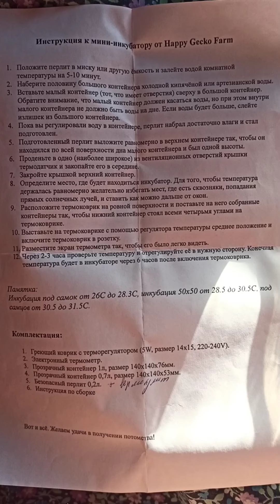Самка эублефара Влада сделала первую кладку из двух яиц! Ура!!!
13 февраля 2022 года во влажной камере у самки эублефара Влады я выявила два яйца. Начало положено, буду ждать следующие кладки. А эти яйца отправляются в инкубатор.
«Дельта»/фантастика. Для подростков от 12 лет и взрослых.
вторая книга «Дельта. В погоне за истиной» /Продолжение, фантастика, приключения, фэнтези.
третья книга «Дельта. Наказание». / Продолжение, фантастика, приключения.
четвёртая книга «Дельта. Тот, кто знает.»
«Нэцгардэ»/мистика, ужастик.
Платно:
«От апортировки к проработке следа»/дрессировка собак.